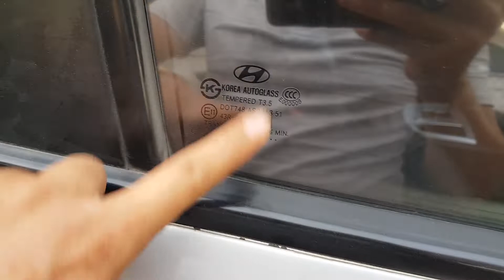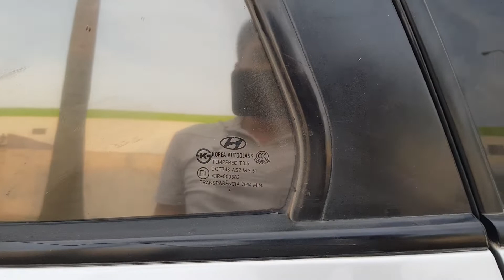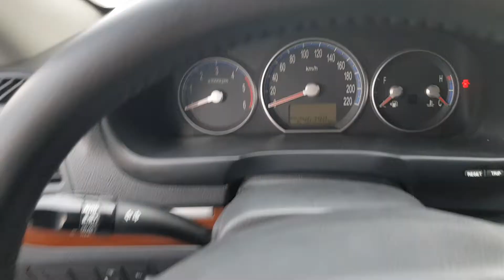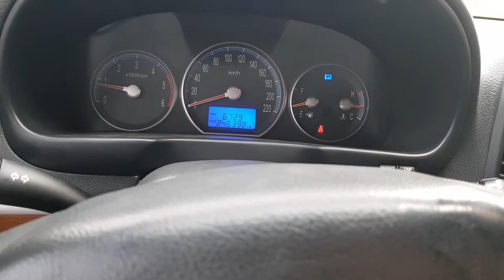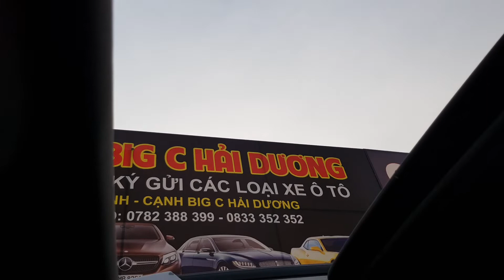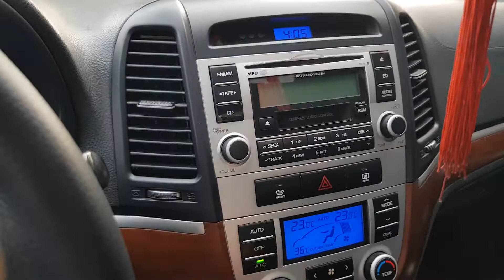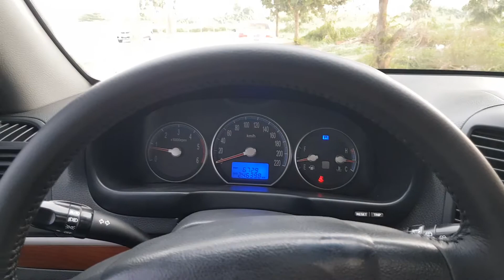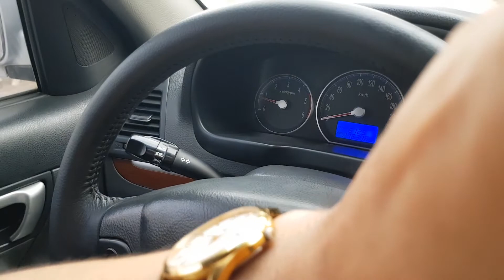Hyundai santafe 2008 máy dầu số tự động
Santafe 2008 máy đầu,số tự động,sơn vỏ nội ngoại thất đẹp.Điều hòa mắt,cảm biến lùi đầy đủ.gương kính chỉnh điện.nội thất da cao   cấp,vô lăng tích hợp.máy chạy ổn định.
giá :495 tr (bao rút hồ sơ)
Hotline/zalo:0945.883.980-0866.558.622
Công AUTO
Mua và Bán xe toàn Việt Nam.Hỗ trợ vận chuyển và giao toàn quốc
Chân Thành cảm ơn cả nhà đã tin tưởng và Ủng Hộ.TRÂN TRONG.!